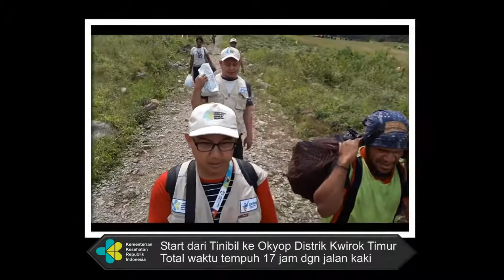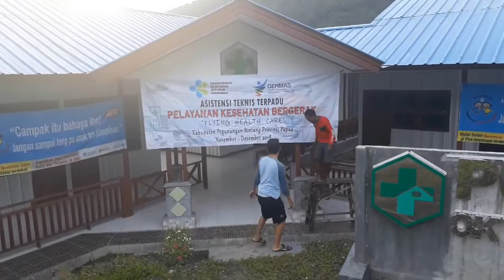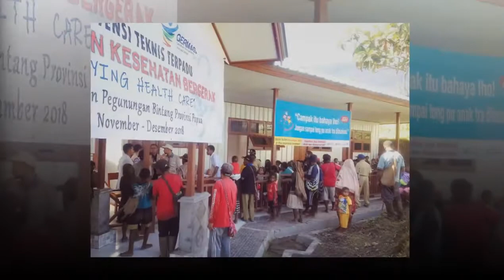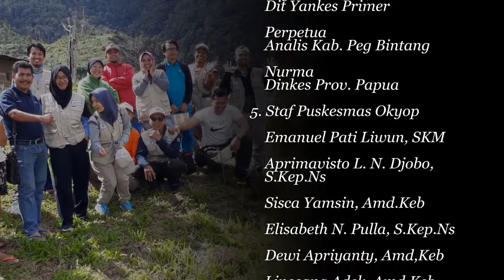Flying Health Care Pegunungan Bintang